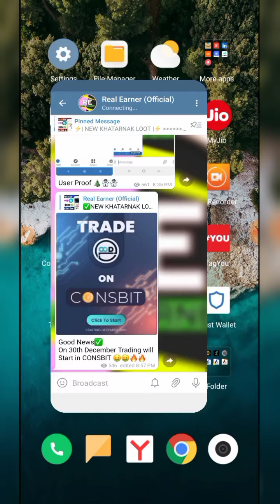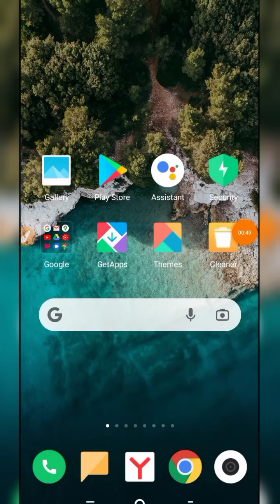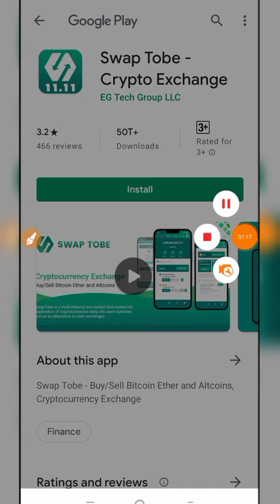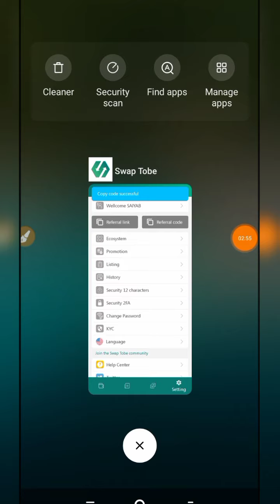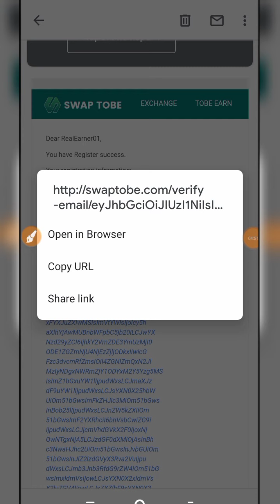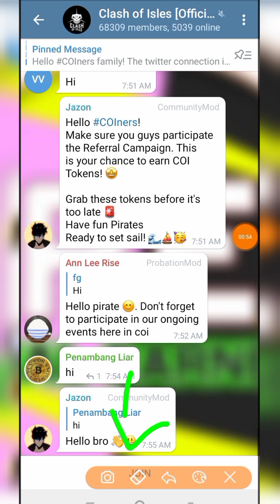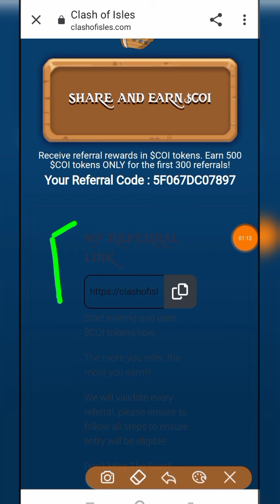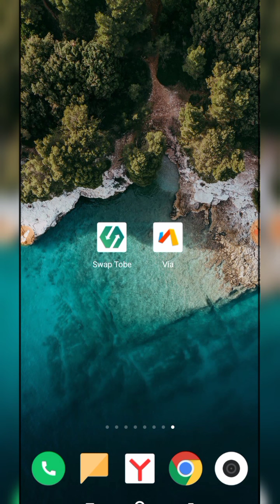🚀$250 INSTANT LOOT👻Swap Tobe New Airdrop | STF TOKEN LOOT | COI Token Loot | New Crypto Loot Airdrop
Hey Guys,
Today I am talking about new crypto airdrop | new crypto loot | New airdrop 2021 | swap tobe airdrop trick | COI Token Trick..

DON'T MISS 🙏🙏

(4:20 Start Fb trick)

✅Your Queries ⚔️
swaptobe
swap tobe token
swap tobe sign up
swap tobe kyc verify
swap kyc detail
stf withdraw
swap tobe withdraw
stf real or fake
stf withdrawal proof
swap tobe swap
swaptobe price
instant payment
stf withdrawal
crypto new offer
best earning app crypto
live unlimited trick kucoin
kucoin Withdraw
kucoin app bypass
kucoin unlimited
kucoin to paytm
kucoin refer trick
kucoin Airdrop
kucoin refer
trustwallet airdrop
2021 Bitcoin Earning App
2021 New Bitcoin Earning App
New Airdrop Airdrop Crypto Today